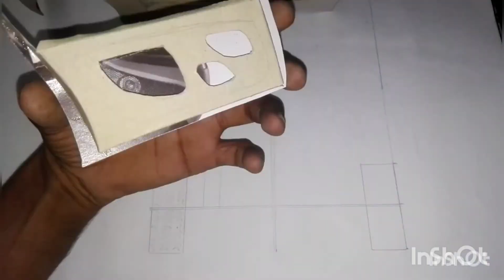beautiful mini car body making idea for new design#art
How to make beautiful car art model with raw materials#art#experiment